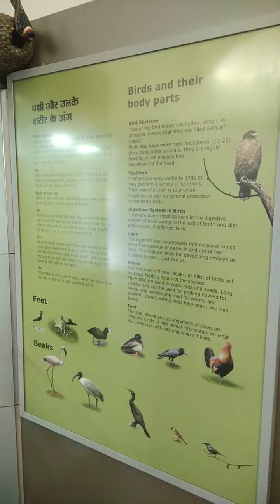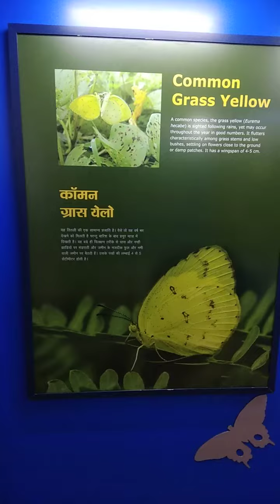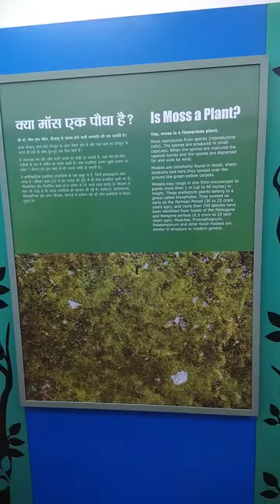bird biodiversity Panchmadi MP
Panchmadi tour mp